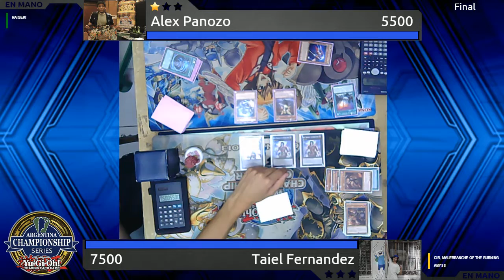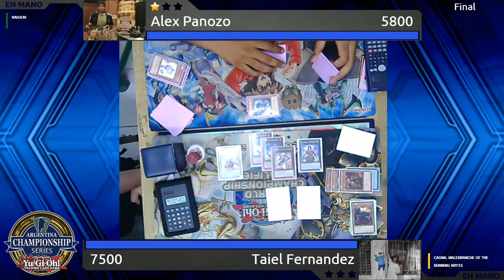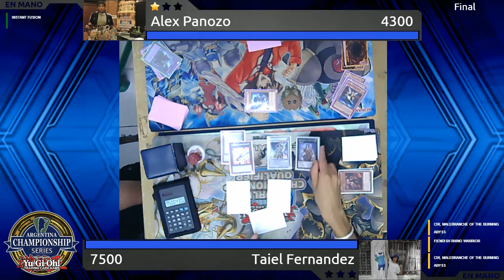YACS - Final 2/3 - Alex Panozo (Kozmo) vs Taiel Fernandez (Burning Abyss)